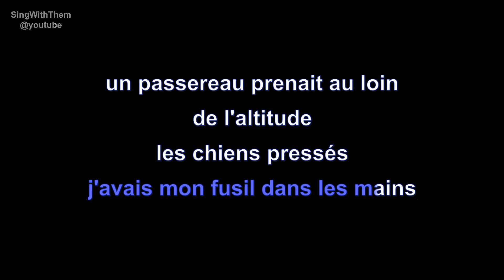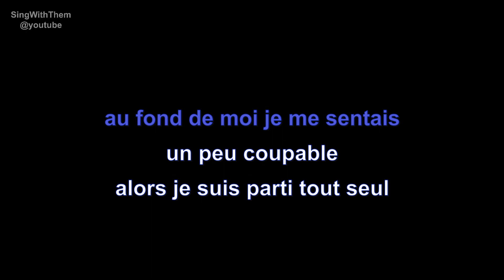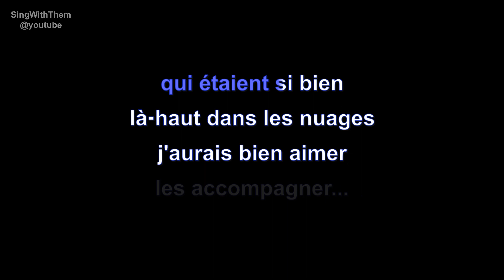michel delpech | le chasseur | lyrics | paroles | letra